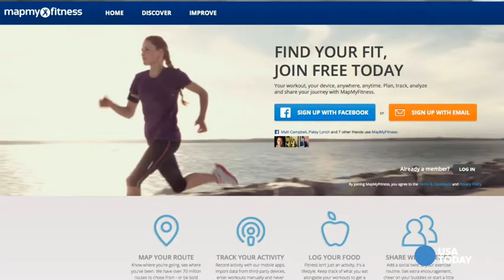CEO Kevin Plank steers Under Armour to new heights